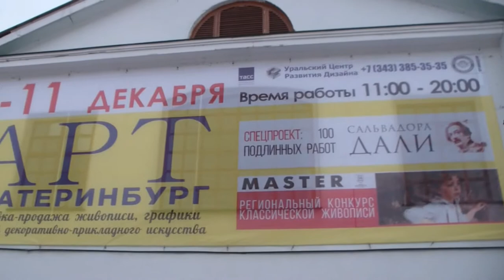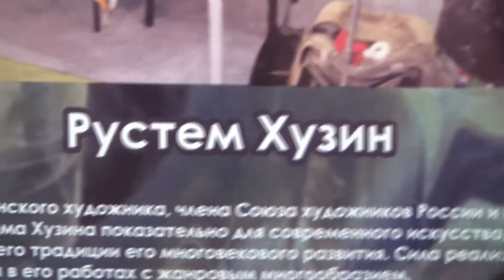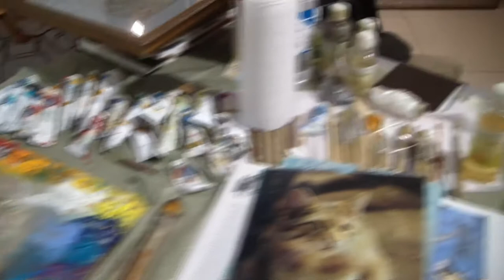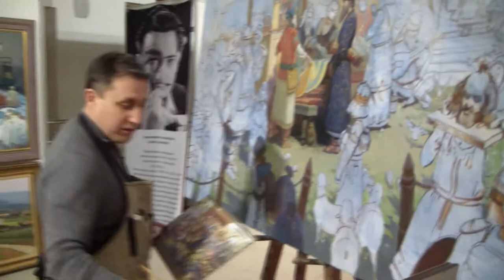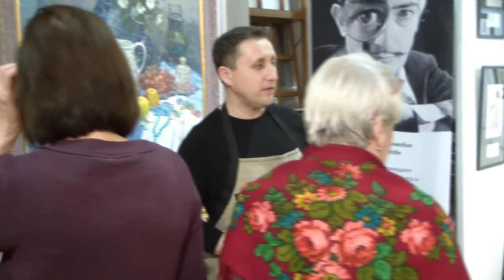Художник Рустем Хузин на "Арт-Екатеринбург" --2017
5 дней работы над многофигурной исторической картиной, 7 -11 декабря 2017 года, музей архитектуры и дизайна.